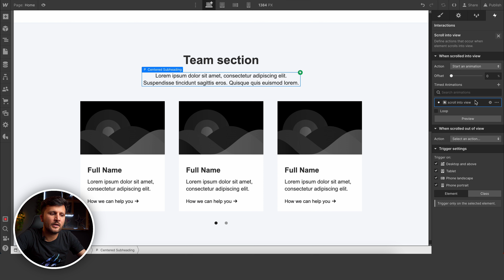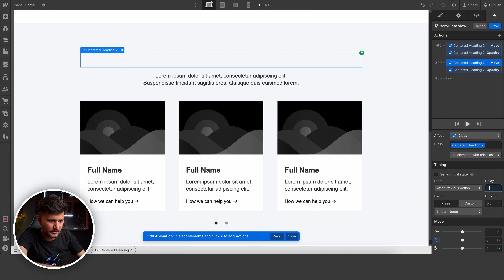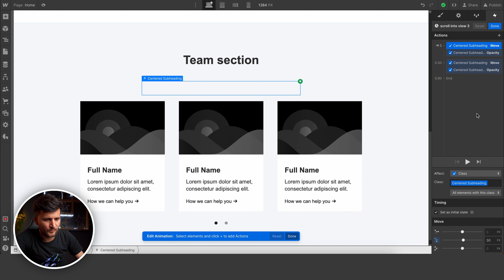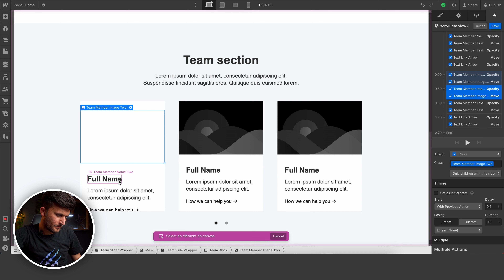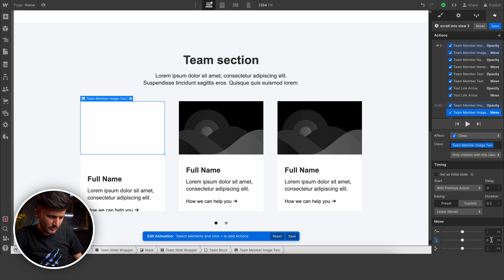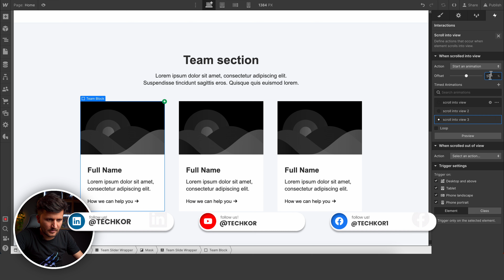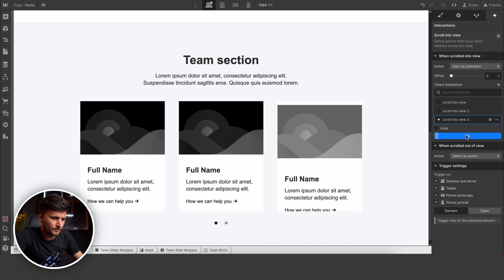Custom Eye-catching Animations with Webflow CMS - Advanced Webflow Course | C10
Welcome to "Custom Eye-catching Animations with Webflow CMS - Advanced Webflow Course"! In this video, you'll discover how to create captivating animations using Webflow CMS.

Your instructor will guide you through the process of designing custom animations that bring your website to life. You'll learn advanced techniques for animating elements, creating scroll-based animations, and triggering animations based on user interactions.

By leveraging the power of Webflow CMS, you'll also learn how to dynamically control and update your animations using CMS data. This allows you to create dynamic and engaging experiences for your website visitors.

Whether you're a designer, developer, or simply someone looking to enhance their Webflow skills, this video is perfect for anyone seeking to create eye-catching animations that leave a lasting impression.

Check out our previous video "Create Eye-catching basic Animations with Webflow CMS - Advanced Webflow Course | C9"